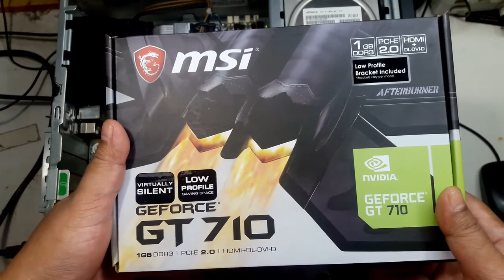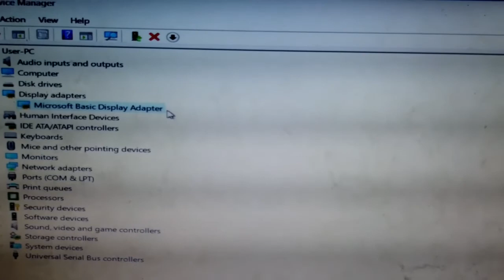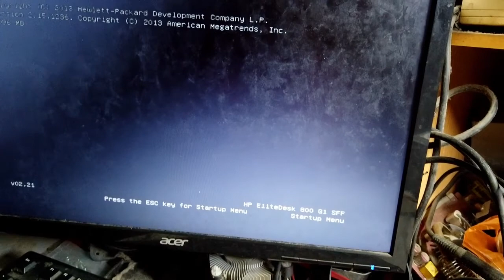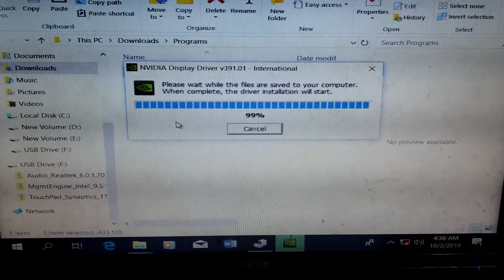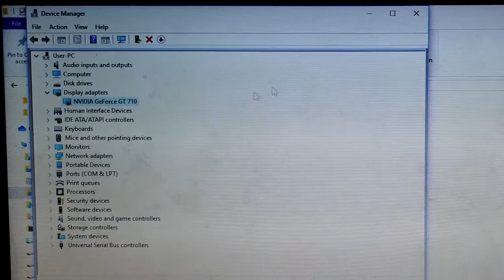How to Install Graphic Card into Small Form Factor Computer (SFF) | MSI GT 710 | HP EliteDesk 800 G1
Install graphic card into small form factor (SFF) computer
MSI GT 710 graphic card
HP EliteDesk 800 G1 computer

1. Change to low profile bracket.
2. Install graphic card into the casing
3. Disable integrated graphic in the BIOS
4. Install driver for MSI GT 710